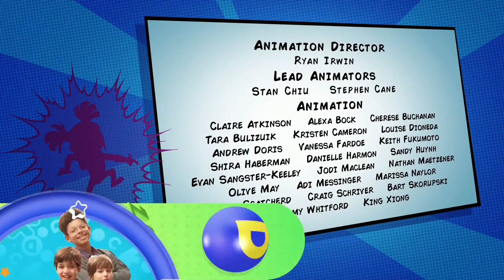Primaria de heroes | Creditos finales | D.C.A: Detectives del condominio azul (30 de mayo)